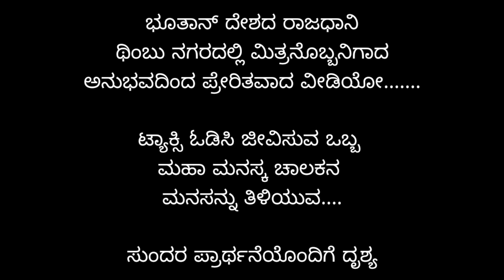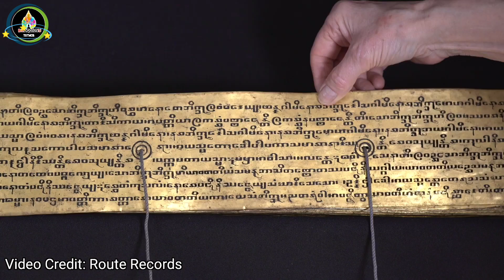ಸುಂದರ ಪ್ರಾರ್ಥನೆ - ಜತೆಗೆ ಭೂತಾನ್ ನ ಅಸಲಿ ಮುಖ! Bengaluru Times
4th Biggest Religion of the World Buddhism.